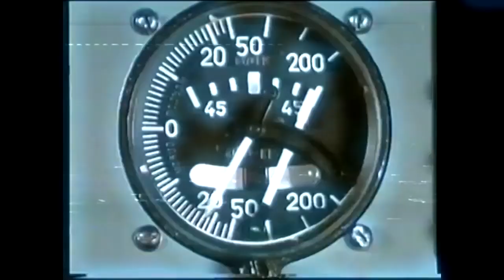War Aesthetics - T H E S U N N E V E R S E T S I N Y U G O S L A V I A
song is : kerber - hajde da se volimo

a very early upload of mine and the first Yugoslavia video I did, this video centers around all 3 branches of the Yugoslav armed forces